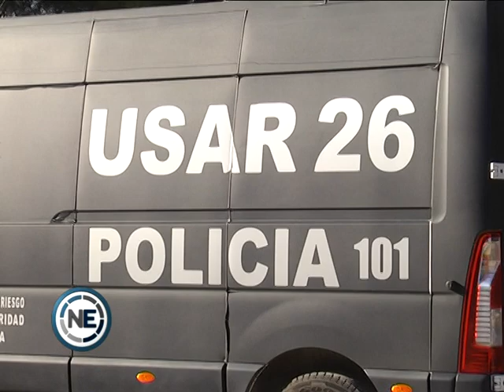Enfrentamiento en el barrio La Católica